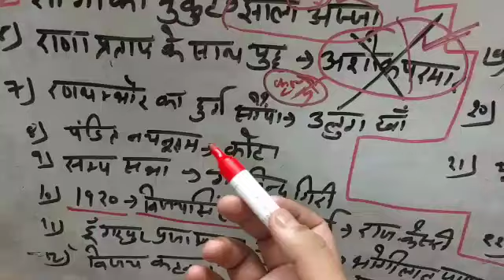(P-1)Rpsc 2nd grade gk paper answer key (1may2017)solution-Topic-Raj.history&art culture(1-25Ques)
Rpsc 2nd grade gk paper (1may 2017) solution-Topic-Raj.history & art culture-(1-25 Ques)

Ye video bhi jrur dheke..